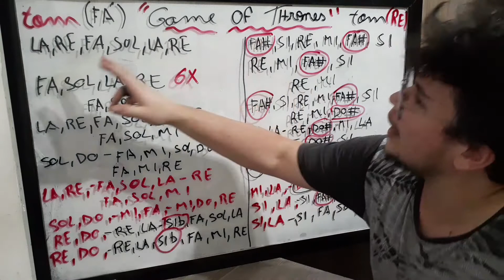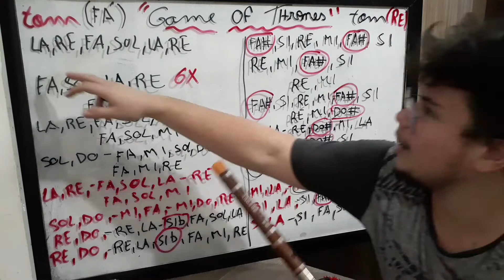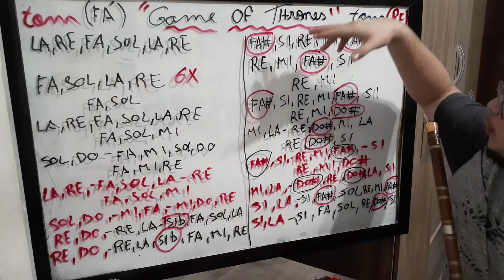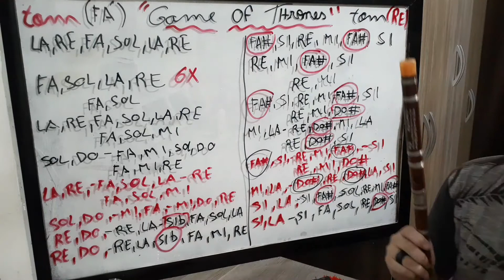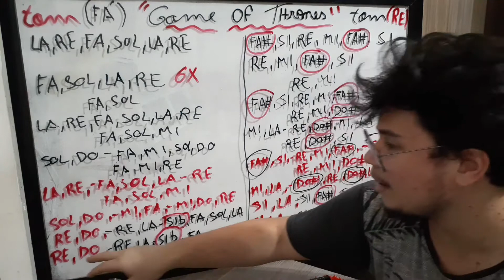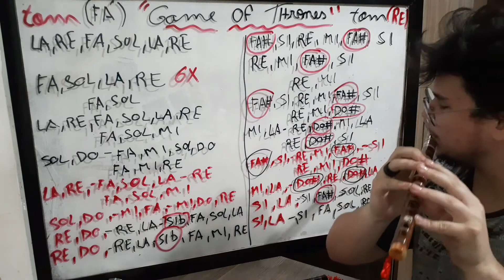Tutorial Dizi em "F" (Game Of Thrones) passo a passo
Fala galera dessa vez trouxe pra você o tutorial do tema da seie game of thrones Na flauta dizi em "F"

Pdf com posições das notas para download

contato para tirar duvidas
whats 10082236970